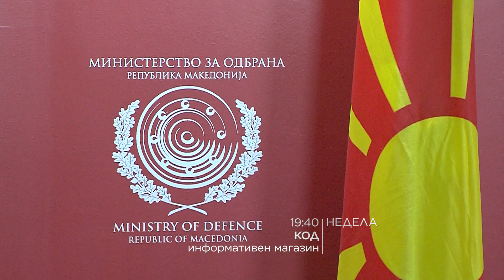forspan KOD nekontrolirano trosenje na funkcionerite 18_06_2017